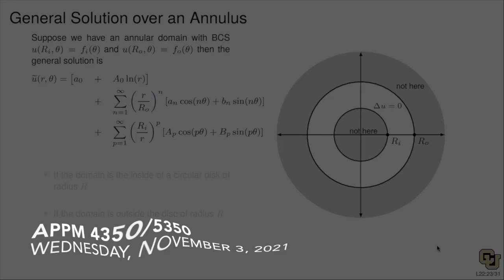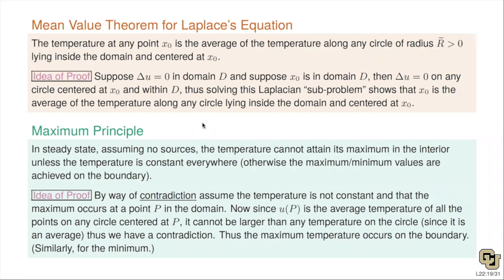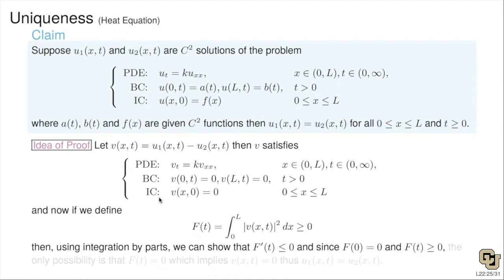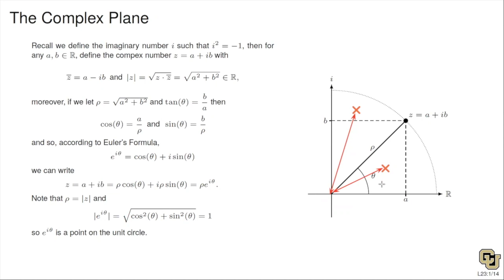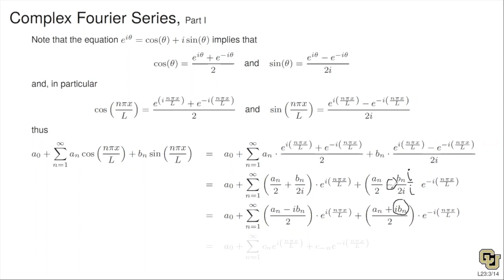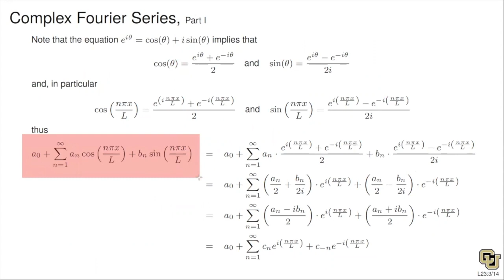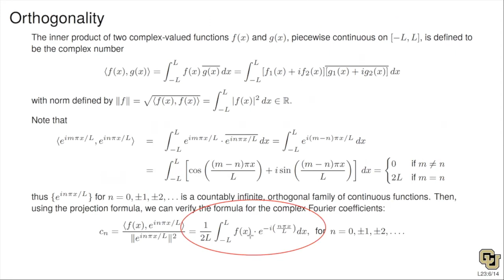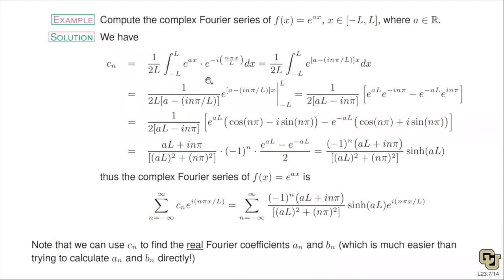A4350-20211103-Wed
CU Boulder